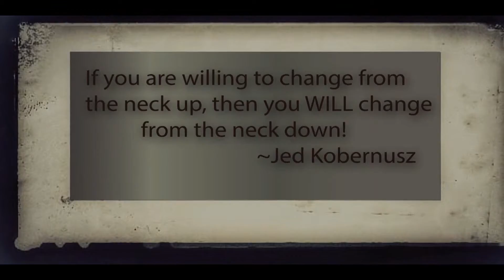Workout Of The Day WOD #33 | Pushing Up The New You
Today's WOD:

Maximum amount of Push-Ups!!